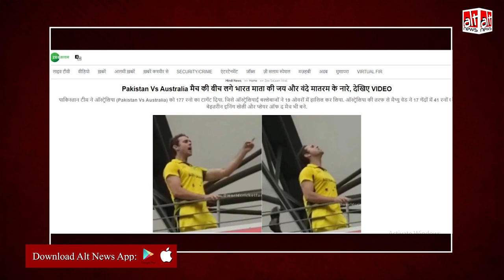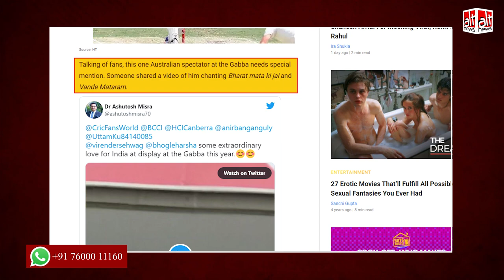T-20 World Cup में Pak-Aus के बीच हुए मैच के दौरान 'भारत माता की जय' के नारे लगे ?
Pakistan lost to Australia by five wickets in the T20 World Cup match on November 11. Zee Salam aired a video claiming slogans of "Bharat Mata ki Jai" and "Vande Mataram" were raised during the match. But this video is old and unrelated.